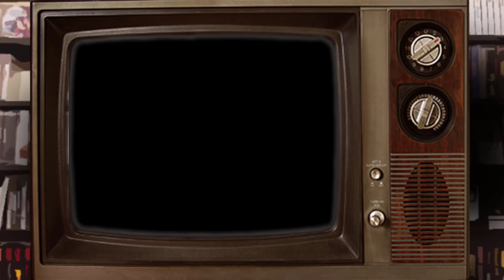Crash Bandicoot N. Sane Trilogy: Doraemon emotivo | Los Jugadores | Ep. 36